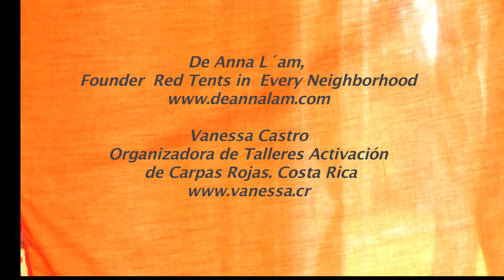Taller de Activación de Carpas Rojas en Costa Rica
Muestra la experiencia del Taller de Activación de Carpas Rojas realizado en Costa Rica en noviembre 2015.  Orientado a la sanación de la identidad femenina en vínculo con el significado de la menstruación y el poder ancestral de los ritmos naturales de las mujeres